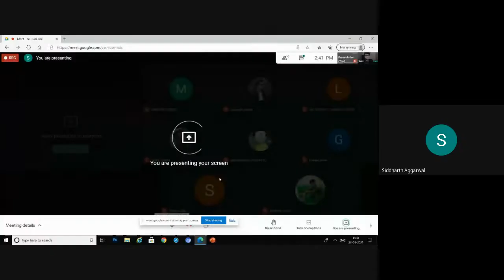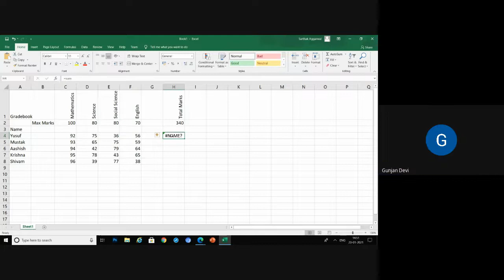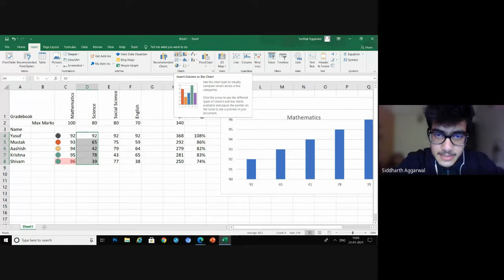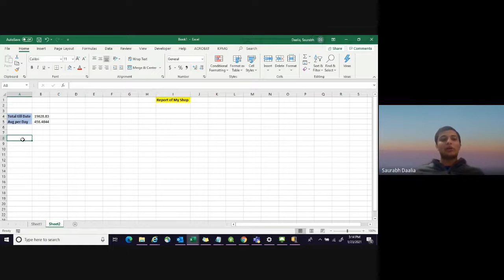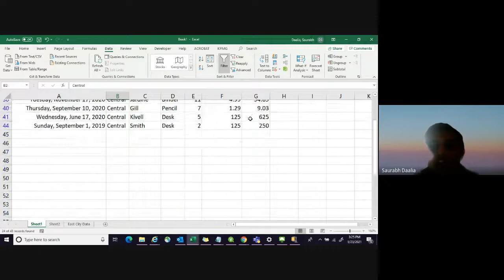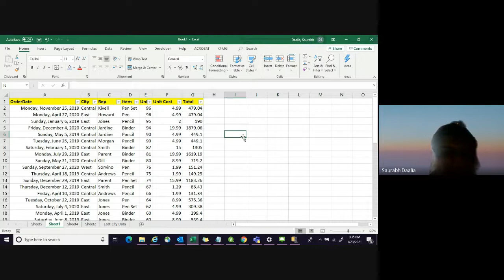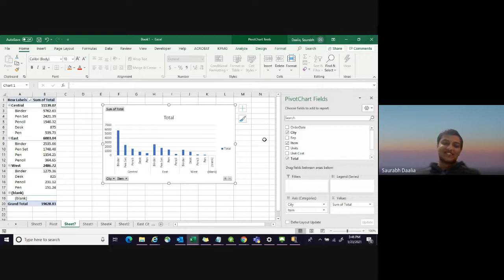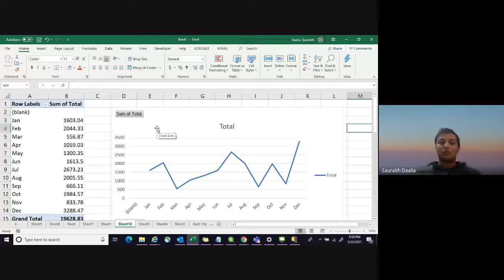Digital literacy classes at Gyankunj | Online sessions